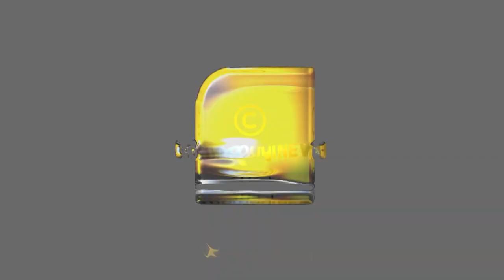ലോക്ക്ഡൗൺ കാലത്ത് പണി പോയവർ തുടങ്ങിയ സംരംഭങ്ങൾ പൊളിഞ്ഞതെങ്ങനെ?| JITHIN JACOB